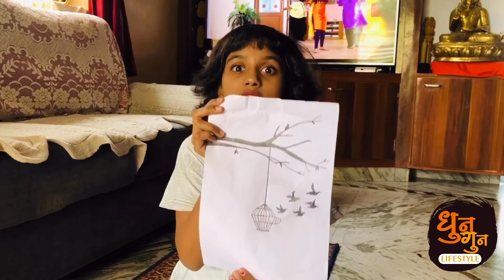how to draw Drawing- Freedom of Birds from Cage. My Recreation drawing from Farjana Drawing Academy.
How to draw a drawing- freedom of birds from cage || Freedom - pencil sketch || Birds got freedom

Pencil sketch- Freedom of birds

Pencil name- DOMS (X1 X-TRA SUPER DARK)

Music🎶
Song: Gandi Pan
Artist: Yomoti

1】Wonderful Waterfall In Moon Light Scenery

2】My recreation drawing from Farjana Drawing Academy. by Dhunn

3】Solar system